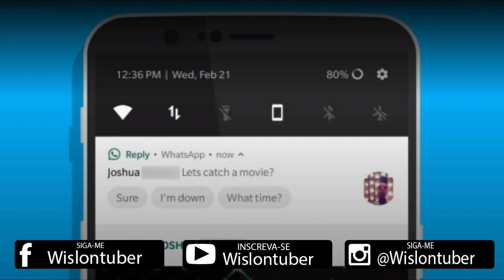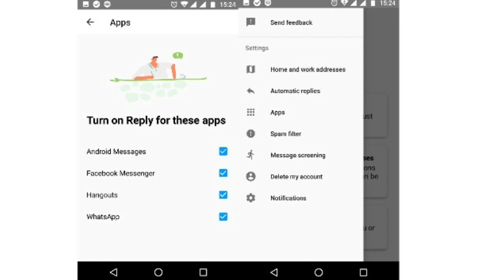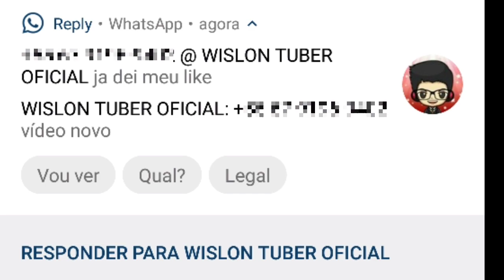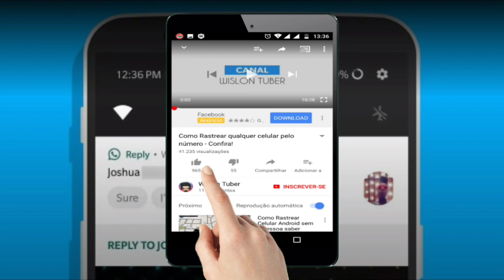NOVO APP do GOOGLE 2018! Ele responde suas mensagens SOZINHO, Disponível para TODOS!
🔽CONTATOS WISLON TUBER🔽